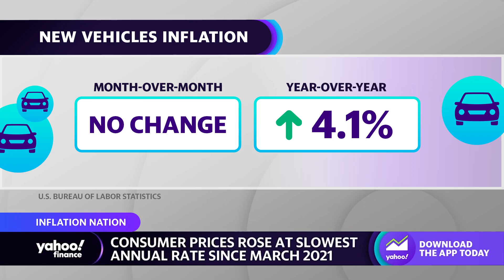Inflation: Used car prices fall in June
Yahoo Finance Senior Reporter Pras Subramanian reports on used car prices falling in June.